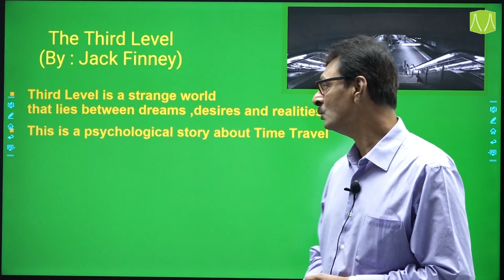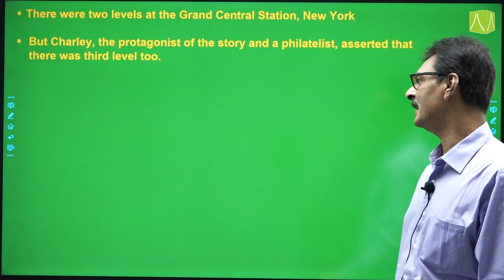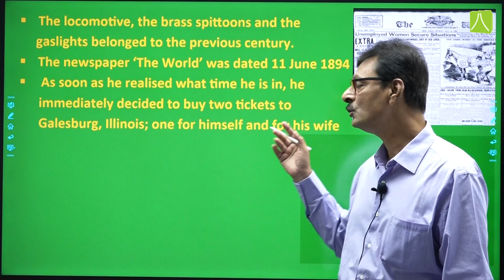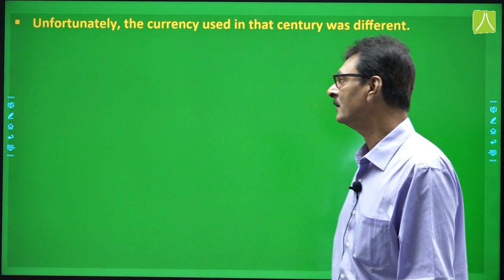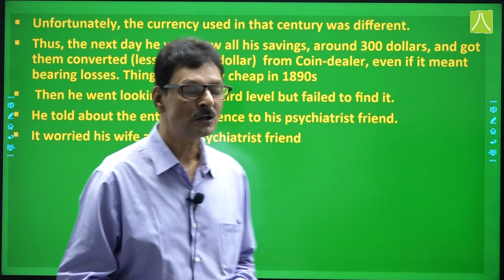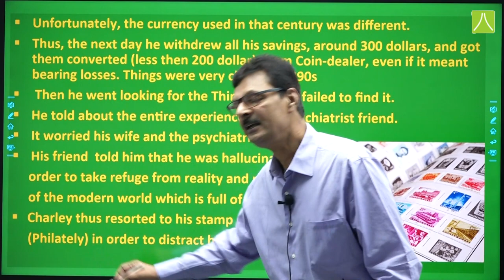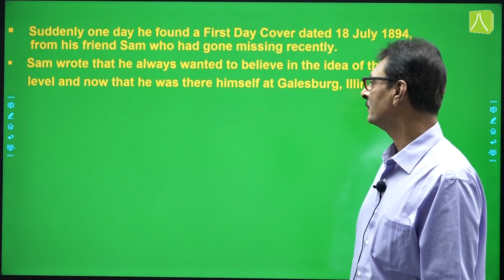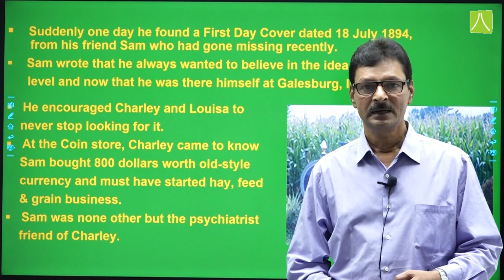Chapter "The Third Level" | NCERT Class 12th | Vistas English | English Master Series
English Master Series for Class 12th Aspirants

Chapter "The Third Level" | NCERT Class 12th | English | English Master Series

✔️ Class: 12th
✔️ Subject: English
✔️ Chapter: The Third Level
✔️ Topic Name: The Third Level Full Chapter Explanation, Summary & Question Answers

This video is perfect for those preparing for the CBSE English Exam Class 12th.

By the end of this video, you'll be able to confidently solve various type of questions related to this Chapter.

So grab a pen and paper, and let's get started if you really want to understand English in the most easiest way.